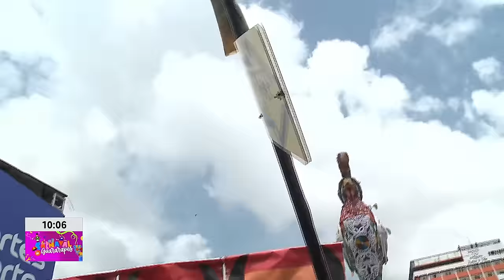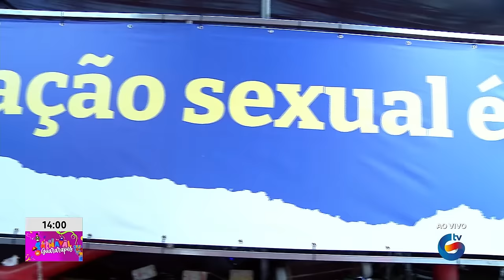GALO DA MADRUGADA 2024 - TV GUARARAPES | RECORD (10/02/2024)